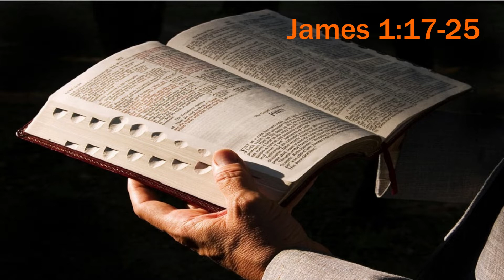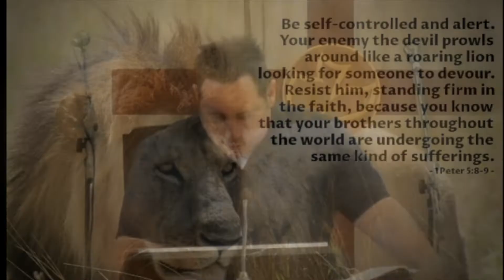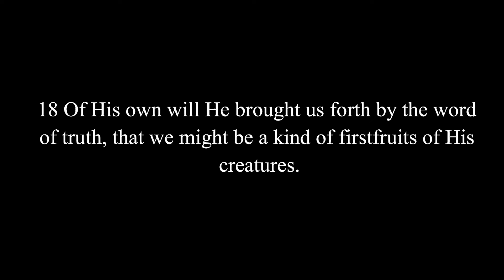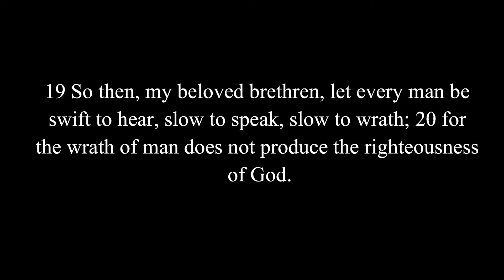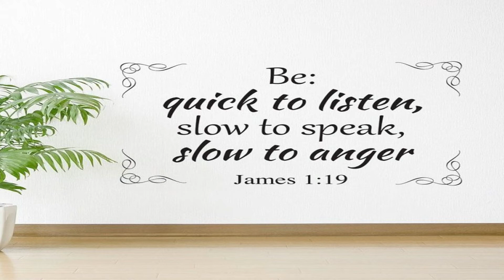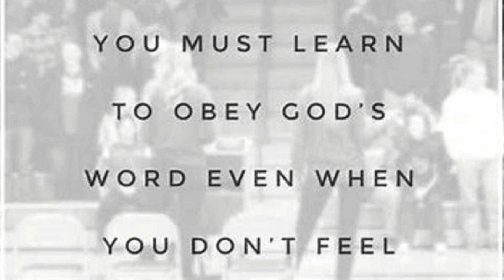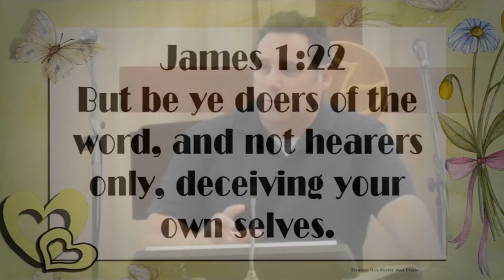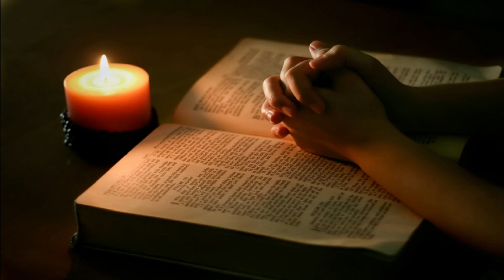APPLYING THE WORD OF GOD IN OUR LIVES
Pastor Andrew Russell preaches on James 1:17-25.  All good and perfect gifts come down from above. This means that they come to us from God. He does not send anything that is bad. He does not send the temptations that lead us to sin. He sent Jesus to die for us to bring us new life. He sent the Holy Spirit to be with us and in us. He helps us when we have any troubles. He gives wisdom to those who ask for it in faith. He gives us all that we need and much more.